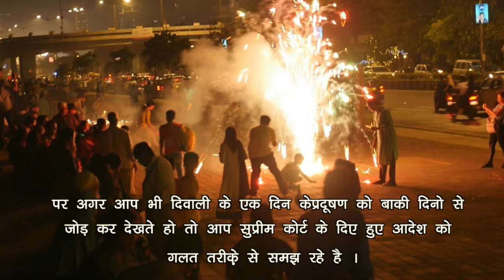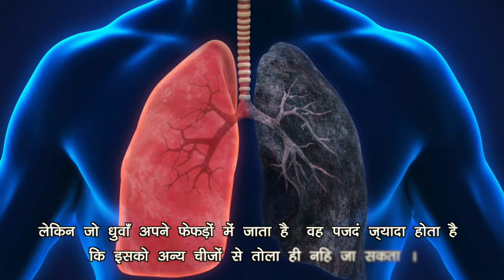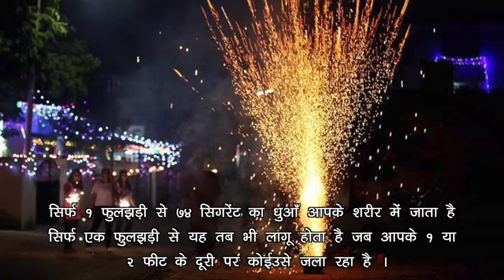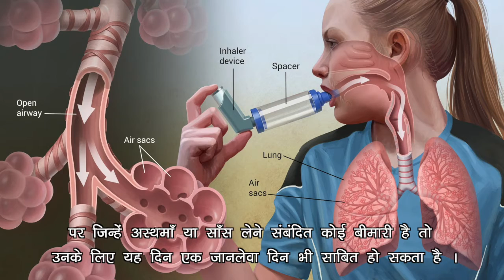वायु प्रदूषण | Air Polution in India deep analysis